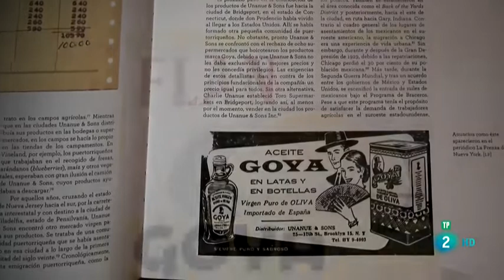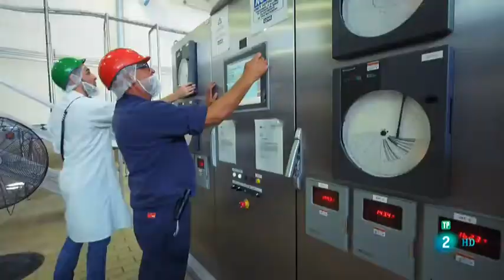Goya Foods. "Fábrica de Ideas". RTVE (30112019)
Video from the RTVE program "Fábrica de Ideas", where Robert Unanue, CEO of Goya, the America’s largest Hispanic-owned food company, and leader in Latin American food and condiments, analyzes the history of this company founded in 1936, by his grandfather, Prudencio Unanue.

Goya Foods manufactures, packages, and distributes over 2,500 high-quality food products from Spain, the Caribbean, Mexico, Central and South America. Goya products have their roots in the culinary traditions of Hispanic communities around the world, and has 11 factories in 4 countries.